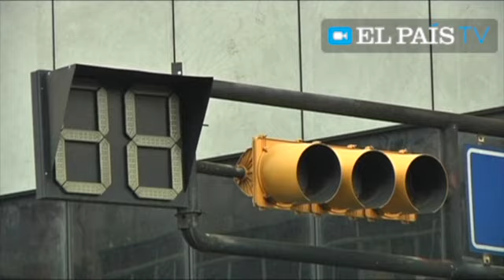Semana fatal para Cristina, Maduro y Obama.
Los corresponsales de El País, El Universal, La Nación y NTN24 explican quién tuvo una muy mala semana.